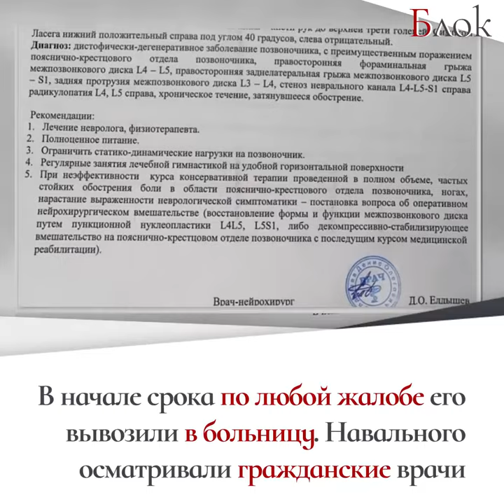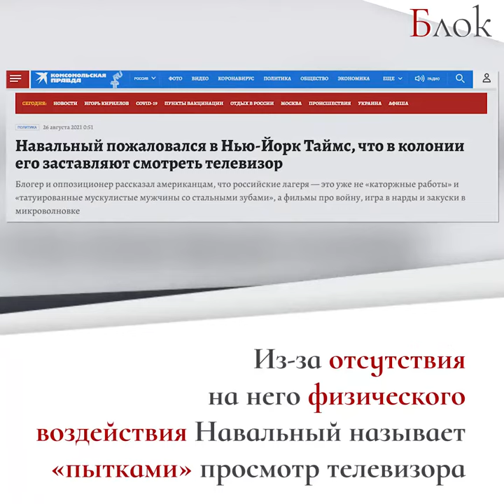Навальный, вероятно, самый привилегированный зек в России